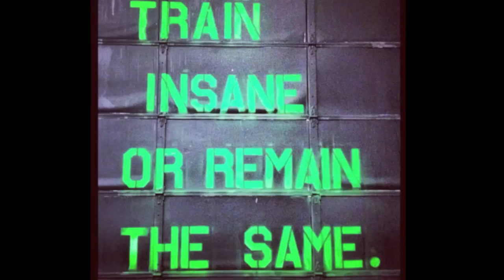Forever Strong Performance Fitness End of the Year Video!!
Home of the driven, FSPF is rising as one of the top training facilities in the country.
MP3 - Yo Gotti feat T.I "King Shit"